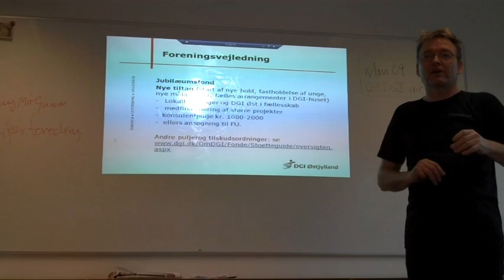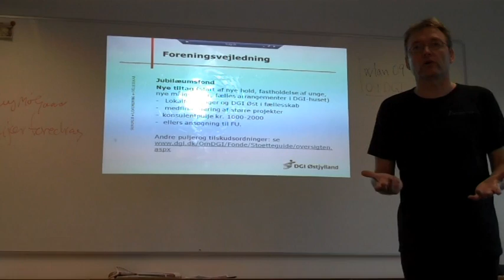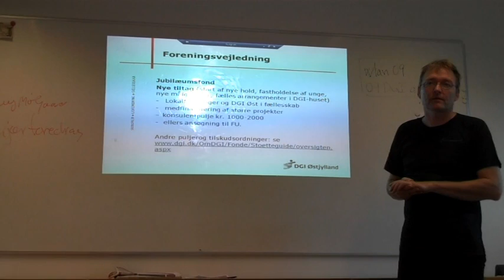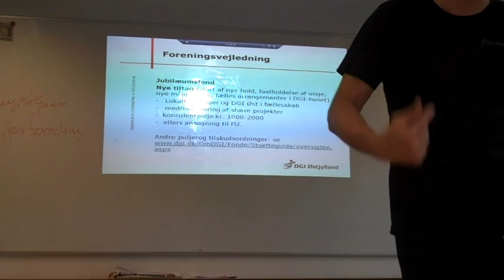Alm. støtte fra DGI + jubilæumsfond.avi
Hvad støtter DGI foreningerne med i det daglige arbejde  samt præsentation af jubilæumsfonden